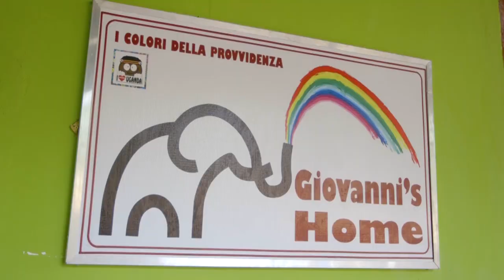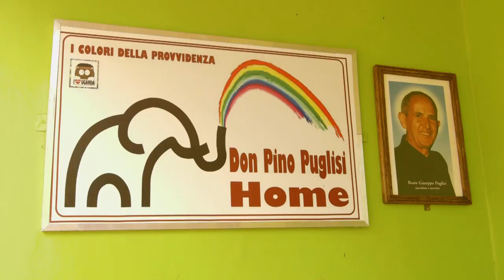07 Quello che Akèch dice, Dio l’ascolta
Sostieni la missione evangelizzatrice con la tua preghiera per tutti i missionari e con il tuo contributo attraverso le Pontificie Opere Missionarie.